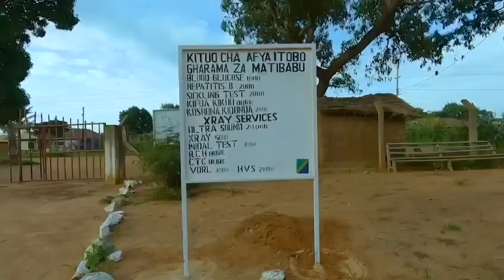Uimarishaji wa Mifumo ya afya ya Msingi kupitia ujenzi wa Vituo vya Afya, Zahanati na Hospitali